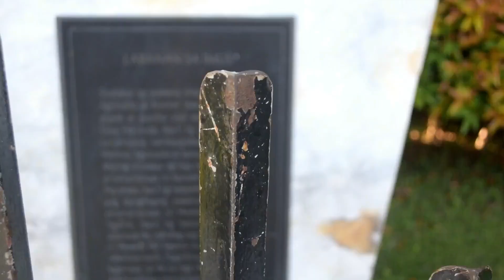VLOGIMUSEÑO - Imus Unida Christian School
An entry from Imus Unida Christian School.

The entry with the most number of likes shall be awarded "People's Choice Award" on the ISMF2018. For the likes to be counted, subscribe to the official YouTube channel of Imus Social Media Fest and like the official page of City of Imus- Youth Affairs Office then like the entry of your choice.